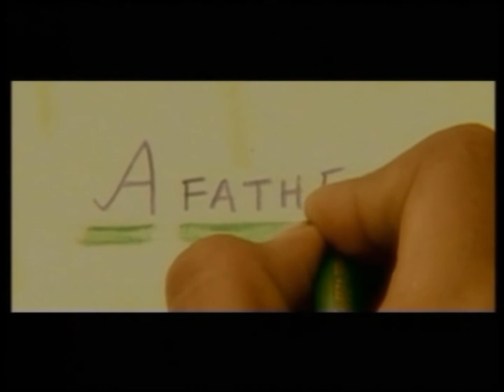Camlin Tvc,Dop-ARJUN JENA